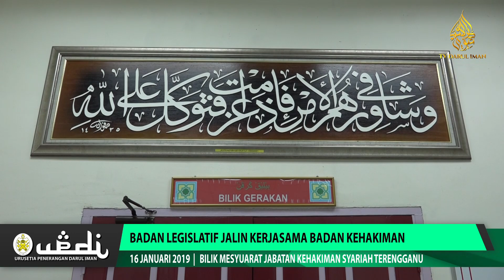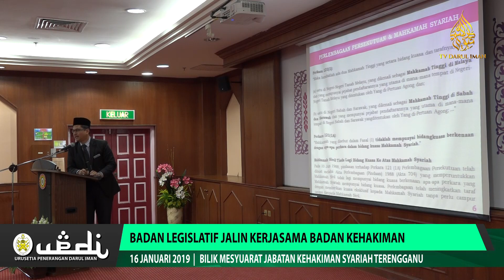Badan Legislatif Jalin Kerjasama Badan Kehakiman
Yang Dipertua Dewan Undangan Negeri, Yahaya Ali berkata, kerjasama yang erat perlu dijalinkan antara Badan Perundangan dan Badan Kehakiman Negeri kerana ia saling berkait antara satu sama lain.